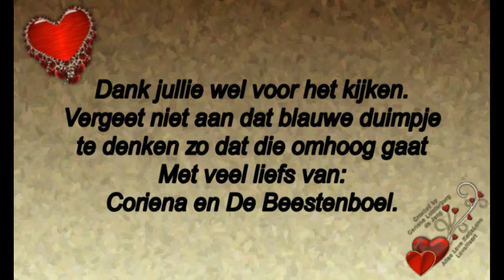Zondag 26 mei met Carin en Roderick naar mijn broer toe die zijn verjaardag vierde #461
Megapixels: 16 megapixel
Optische zoom: 12x
Beeldsensorformaat: 1/2.33 inch
Beeldstabilisator:  Ja
Digitale zoom: 4x

Samsung Galaxy S5:
Resolutie 720x1280